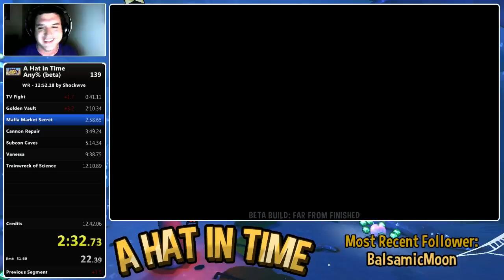A Hat in Time - Any% 12:45.63 (Previous WR)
Split early so I'm adding like .5 seconds as a penalty -- Watch live